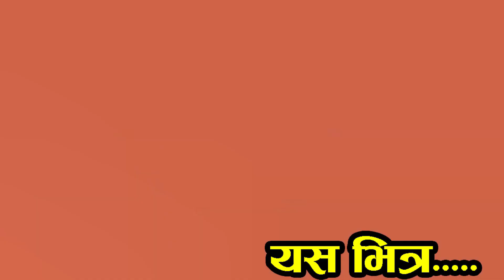अभियान छोड्दै ज्ञानेन्द्र शाही , जयबहादुर खत्रीको यस्तो सुझाव , jay bahadur khatri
Guest : jay bahadur khatri

Camara/Edit : Surendra Thapa

SRS TV is authorized to upload this video. Using of this video on other channels without prior permission will be strictly prohibited. (Embedding to the websites is allowed)